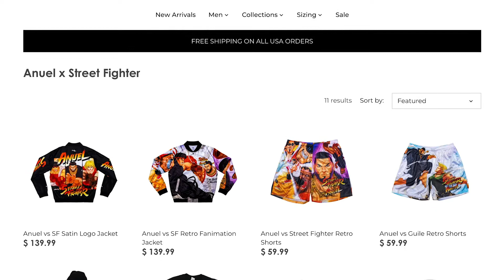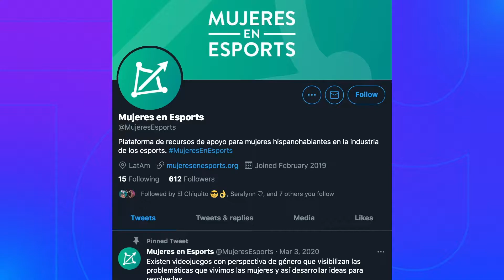Call of Duty mete un hombre a prisión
🤩 La colaboración de Anuel AA y Street Fighter, Minecraft Dungeons en arcades, prófugo de la justicia vuelve a prisión gracias a Call of Duty, la serie de DOTA en Netflix...Y más en ElLoot🪂 con las noticias y tendencias más relevantes de la semana.